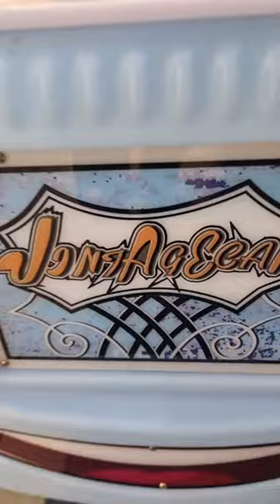Super CAR🚘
Our Sport Collections :

Badminton : Badminton Racket | Shuttle cock | Badminton shoes | Non Marking shoes | Badminton Tshirts | Badminton shorts | Racket cover | Badminton grip | Badminton net | Racket string |

Table Tennis : Table Tennis Tables | TT Rackets | TT Balls | TT Nets | TT Racket covers | Table Tennis accessories | Table Tennis clothing | Table Tennis shoes | Table Tennis socks | TT collections |

Squash : Squash Rackets | Squash Balls | Squash Kit bags | Squash Accessories | Squash clothing | Squash shoes | Squash collections |

Hiking : Fleece | Sweaters | Rain Jacket | Hiking shoes | Sandals | Socks | Backpack | Hiking Backpack | Sunglasses | Bottles |

Trekking : Trekking Boots | Trekking Backpack | Travel backpack | Winter Jackets | Down Jackets | Trekking Poles | Travel Shirts | Shorts | Trousers | Headlamps |

Cardio : Fitness Equipment | Treadmills | Cross Trainers | Elliptical | Exercise bikes | Spin Bikes | Rowing Machine | Steppers | Trampoline | Cardio Apparel |

Gym Track pants : Gym Shorts | Gym Track pants | Gym Shorts | Men Tracksuits | Women Gym suits | Sports Bra | Gym Tops | Women fitness jacket |

Camping : Tents | Chairs | Tables | Furnitures | Sleeping Bags | Mattresses | Camping Accessories |